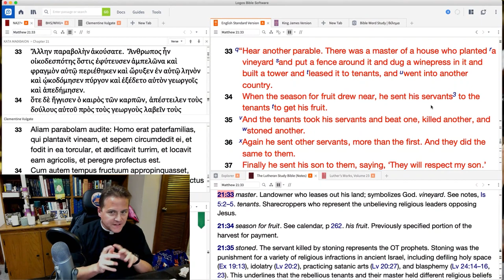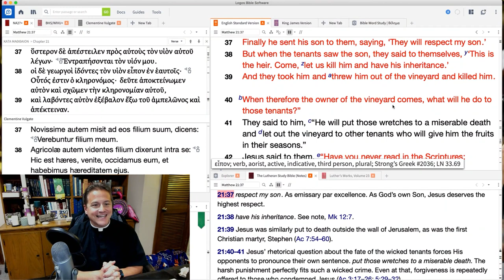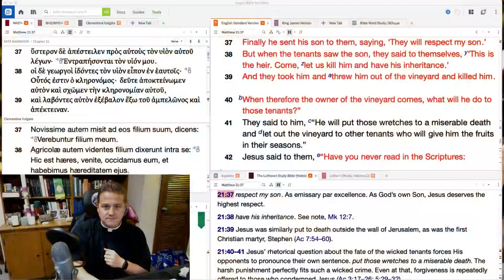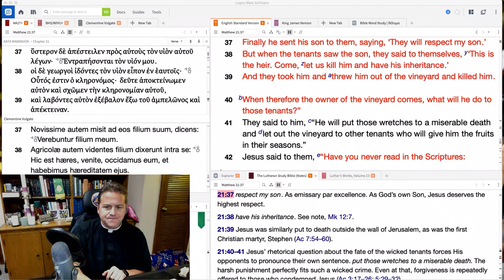1008 When the Parable Goes Off the Rails- A Higher Things® Video Short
What happens when a parable goes off the rails? Where are we gonna find Jesus in this parable? How does Jesus show the Pharisees their failures to shepherd his people?